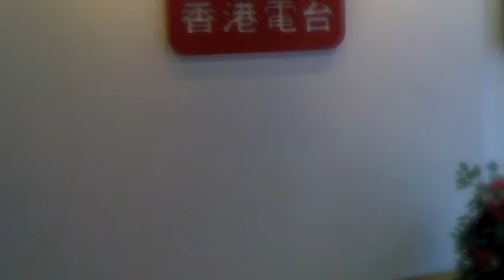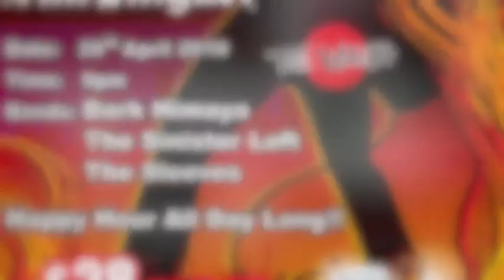'BIA' by Dark Himaya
Raw Studio recording.